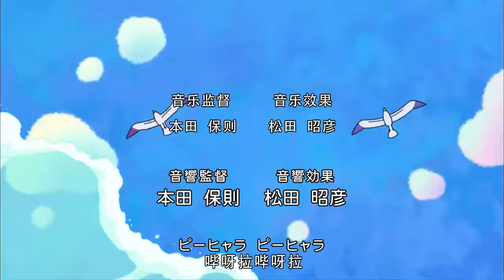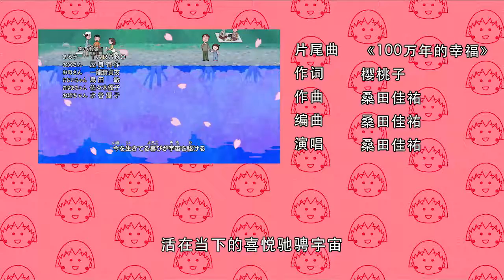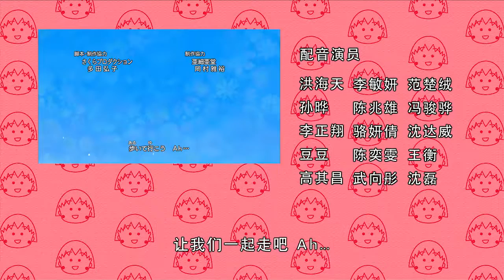櫻桃小丸子 #935 广志离家出走／樱家今年的圣诞节蛋糕